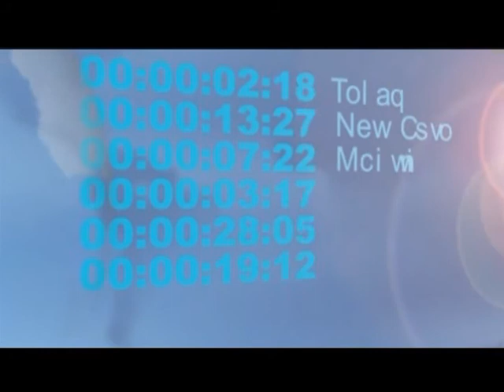El Torneo de Minibasket "Villa de La Roda" se celebrará los días 22 y 23 de junio de 2013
Ya se conocen las fechas de celebración del Torneo de Minibasket "Villa de La Roda" para el 2013. La Escuela de Baloncesto del Club Polideportivo ha anunciado que tendrá lugar los días 22 y 23 de junio recobrando su carácter internacional. Con este fin, se han cursado invitaciones a varios clubes destacados del panorama baloncestístico actual para que participen en este Campeonato considerado el oficioso para la categoría alevín.